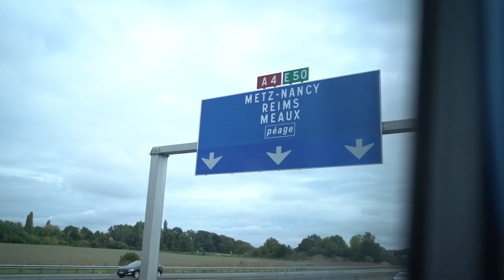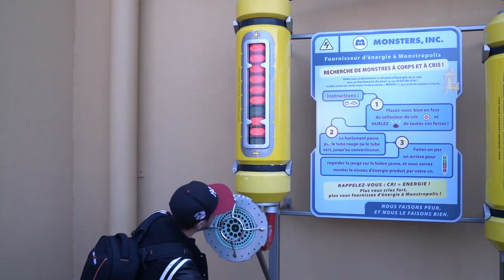NOS VAMOS TODOS a DISNEY y La LIAMOS! - SUPERVLOG | Antón Lofer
NOS VAMOS TODOS A DISNEY! Hoy os traigo mi viaje a Disney! Nos fuimos todos los amigos a DisneyLand Paris a liarla un poquito!

Nos fuimos Dante Caro, Alba miau, Michenlo, Marta Riumbau, Jorge Cremades, Alvaro Wasabi, Joaquin Castellano y Uri Sabat!

YEEHA!